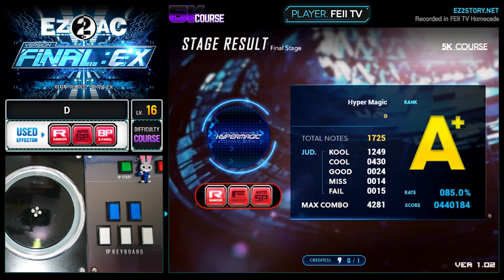[EZ2AC : FNEX] 5K Course (16) D [Random] 214.8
Comment : 청취율이 사라지고 정상으로 돌아온 D채널